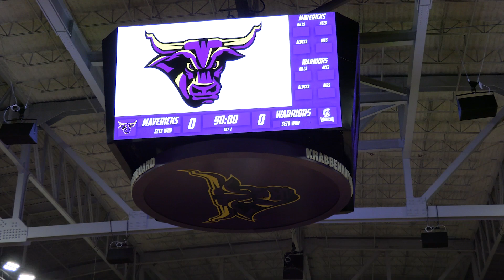Taylor Center Videoboard Reveal | Sept. 15, 2023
Maverick volleyball takes on Winona State Saturday at Taylor Center with a brand new centerhung videoboard ready to unveil.